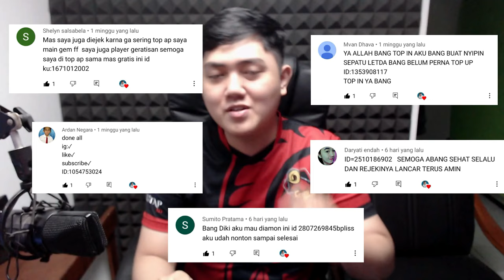JAGO BANGET..!! BY ONE FF LAWAN BOCAH.. KENA COMEBACK.. 😭😭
DITANTANG BY ONE FF LAWAN BOCAH 1 VS 1

yuk tonton video ini dari awal sampai habis ya teman - teman.
share juga ke teman - teman kalian
agar semua teman kalian juga bisa terhibur

bocil ff
bocah ff
bocah free fire
bocah clash squad
1 vs 1
ditantang bocil
dikky saputra
dikky